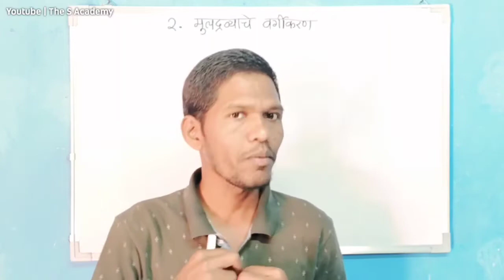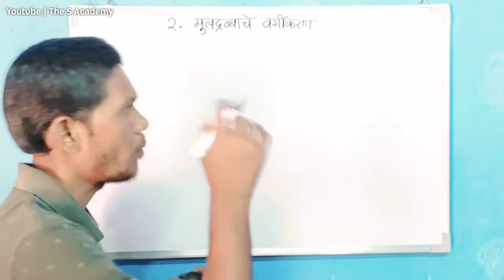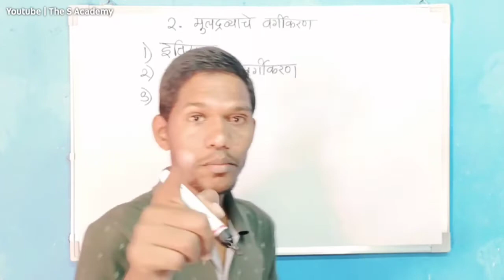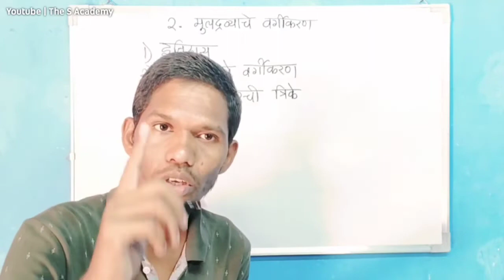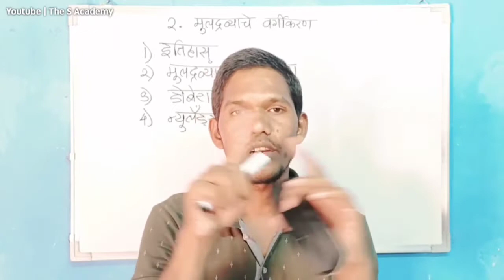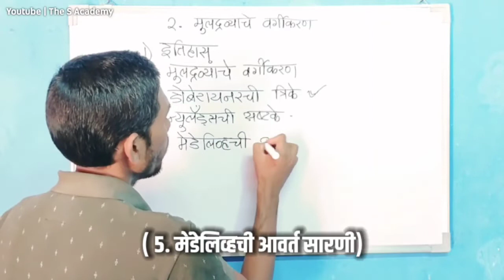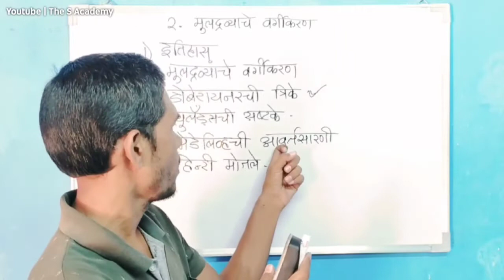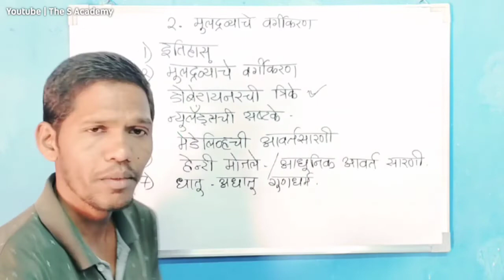मूलद्रव्यांचे आवर्ती वर्गीकरण || इयत्ता दहावी ||Classification of elements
मूलद्रव्य व मूलद्रव्यांचे वर्गीकरण ,
 डोबरायनरची त्रिके
 न्यूलँड्सचा अष्टकांचा नियम
मेंडेलीव्हची आवर्तसारणी
आधुनिक आवर्तसारणी.
मूलद्रव्ये
मूलद्रव्ये व त्यांचे गुणधर्म या विषयीचे ज्ञान जसे वाढू लागले तसे वेगवेगळ्या वैज्ञानिकांनी वर्गीकरणाच्या इतर अनेक पद्धती
शोधण्याचे प्रयत्न सुरू केले.
|| The S academy||

The S academy
Education is the most powerful weapon.
join telegram channel for more information.